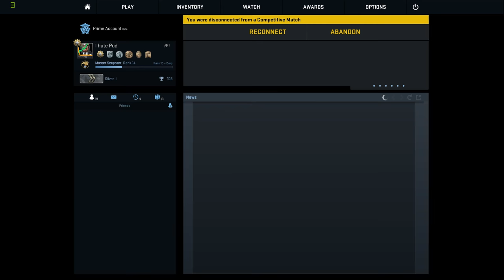How to WIN in CS:GO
Fun fact: Max went on to win that game.